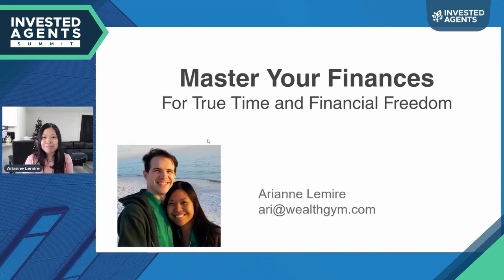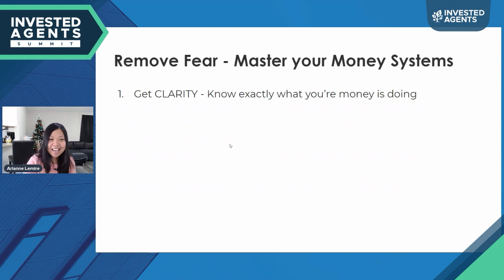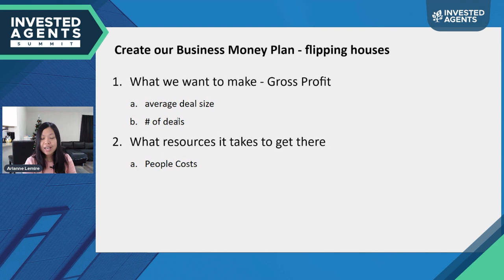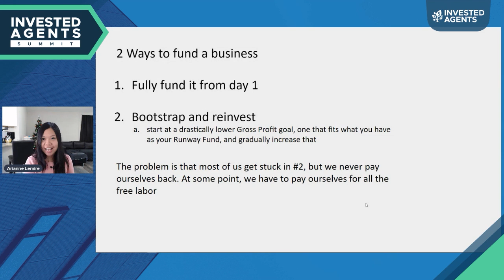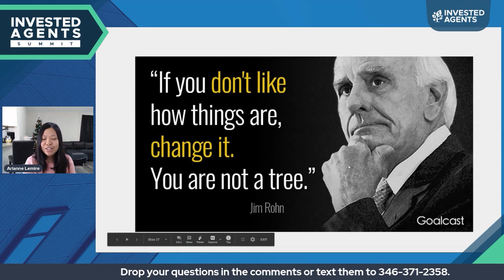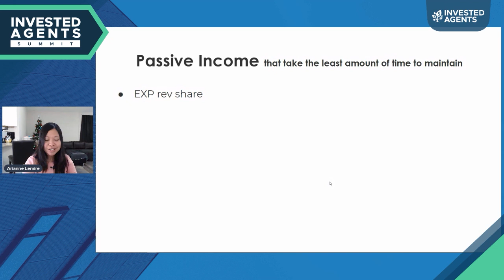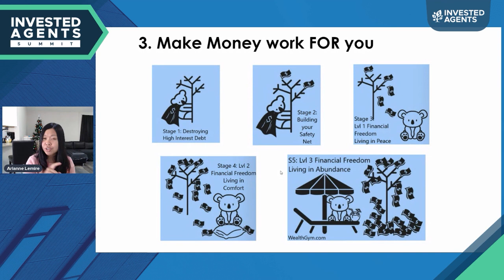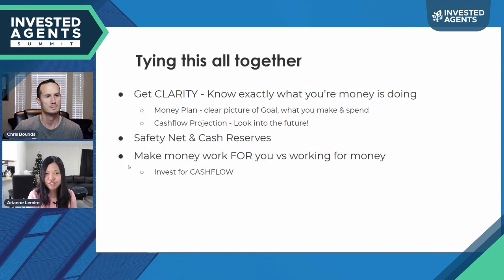Master Your Finances For True Time and Financial Freedom | Invested Agents Summit 2021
MASTERMIND: Increase Your Income, Build Wealth, and Create the Lifestyle You Deserve